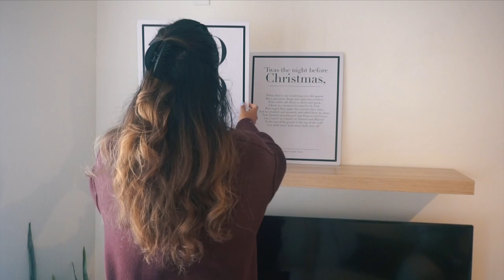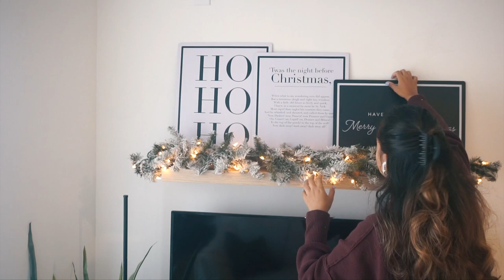CHRISTMAS DECORATE WITH ME 2021 | Living room, Minimal Christmas, Scandinavian Decor, Christmas 2021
OPEN FOR INFO:

Hey Guys! This is the first part of my Christmas decorate and clean with me! In this video I share how I decorate my living room for this holiday season! Majority of all items are from target or tj maxx!

Links

Depop: @elizardbeth